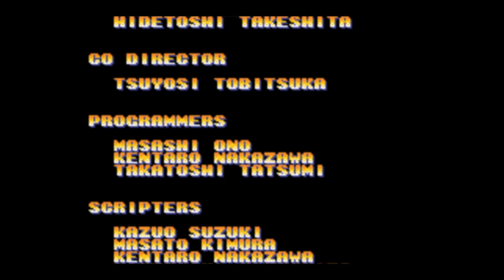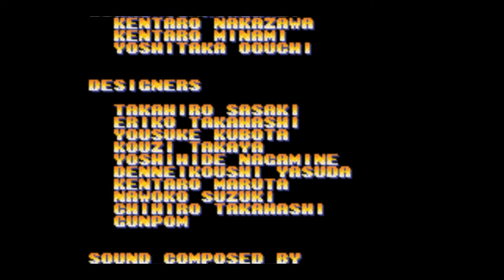(GBA) King of Fighters EX Neo Blood - 17 - Single Play - Choi - Very Hard